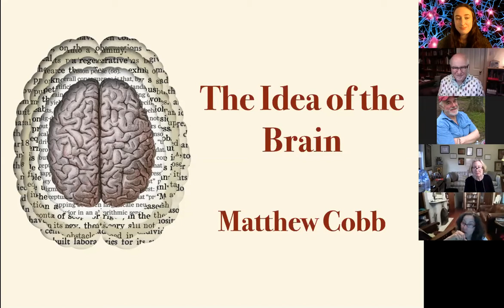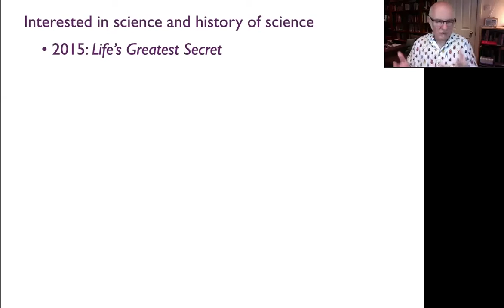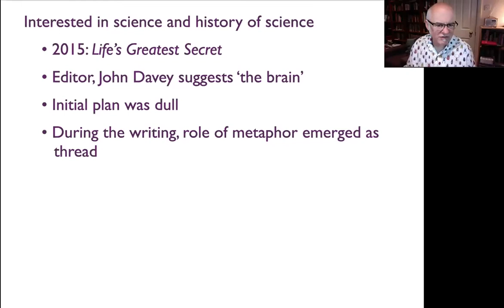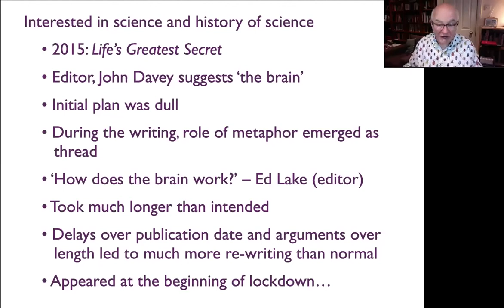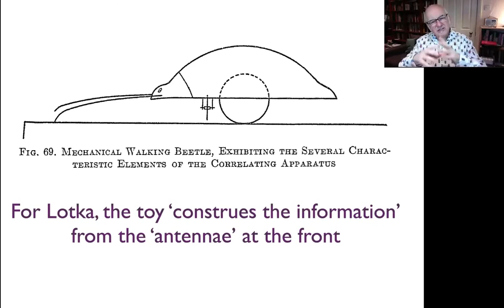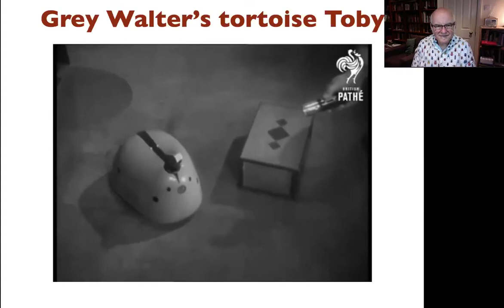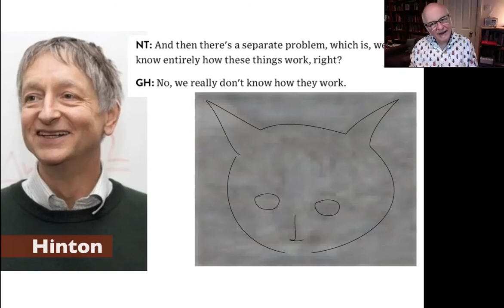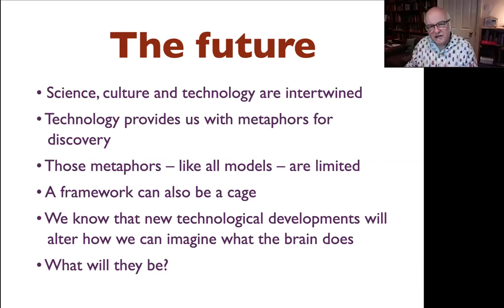Author Appearance and Discussion with Matthew Cobb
Our October book is The Idea of the Brain: The Past and Future of Neuroscience, by Matthew Cobb (2020).  Cobb surveys the models and metaphors that have been used to understand the brain in the past, current ideas and practices and how the field might develop in the future.